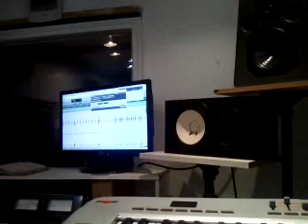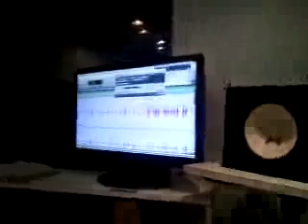Mobile record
Recorded with my Android Mobile Phone. with the Ustream Mobile App